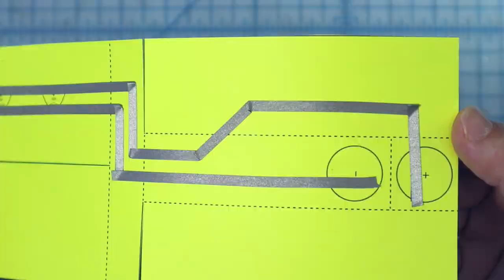Light Up Whirlybird with Chibitronics Circuit Stickers and Conductive Fabric Tape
Make this simple light-up Whirlybird (AKA Paper Helicopter) with our simple template and instructions. This is the perfect summer activity - go out at dusk and watch the project spin and light up the night!

Micro Binder Clips